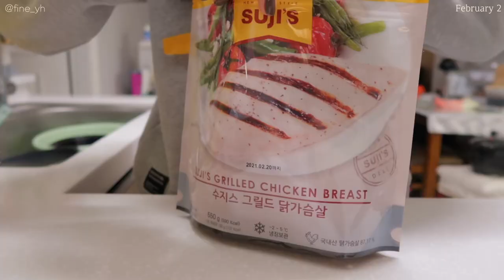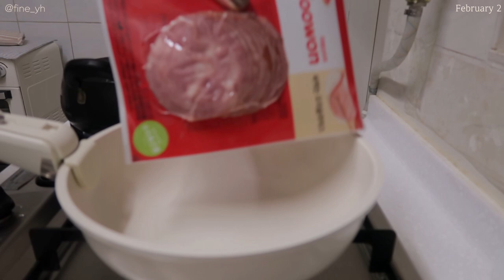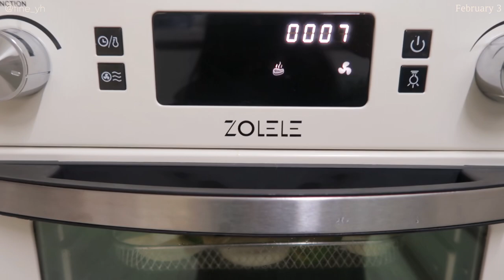SUB)🍱 도시락 싸서 출근하고, 맛있게 만들어 먹는 다이어트식단 요리브이로그(도시락,라구파스타,오리무스비,카레닭)간헐적단식|food vlog|slow diet|mukbang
자막 오타났어요 😭
03:57 마켓컬리에서 만든 - 마켓컬리에서 구매한
10:33 모던하우스- 모던패밀리

💡타임라인💡
00:18 사과요거트볼
01:09 하울의정식 도시락
02:17 마켓컬리 언박싱
03:10 두부라구파스타
05:09 닭.고.계 도시락
07:01 옥수수떡&라떼(간식)
08:09 오리무스비
11:06 카레닭 도시락
12:51 살치살 스테이크

이번 영상도 식단 영상! 이번 영상을 보시면 아시겠지만,
제가 갑자기 일주일간 단기로 일을 하게되면서
아침에 간단하게 도시락을 만들어서 출근을 했어요!😂
그래서 생각보다 영상 길이가 짧더라구요! 🤣🤣
그래도 미리 스포하자면, 이번주는 영상 3개 올라갈거에요
(소곤소곤😆😆😆)
그러니까 여러분! 오늘 영상 짧아도 아쉬워하지말고,
곧 업로드 될 영상 기다려주세요!
그럼 오늘도 영상 편안하게 보시고,
오늘도 조은 밤 보내세요🙆🏻‍♀️🤎

📌Camera
  iphone 11
  canon g7xmark2

📌Me
166.5cm
62.8kg~52.5kg